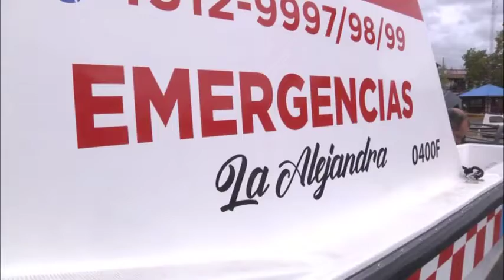El Municipio incorporó una nueva lancha ambulancia al Sistema de Emergencias de Tigre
En las amarras municipales Rodolfo Walsh, la gestión local botó el tercer vehículo del SET, que beneficiará a vecinos y vecinas de Islas del Delta. Se suma a las más de 30 unidades de salud del continente.